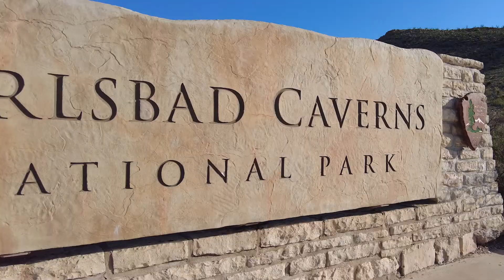Outside Science (inside Parks): Monitoring Night Skies at Carlsbad Caverns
For Mosaics in Science intern, Jenna Crabtree, and the night skies team at Carlsbad Caverns National Park it's all about keeping the bats happy, the park healthy, and the night dark. Join this team of scientists as they monitor night sky quality at Carlsbad Caverns National Park.

The Outside Science (inside parks) series shares stories of crucial, creative science. Each episode, produced in collaboration with Colorado State University, highlights the many ways young people are getting involved in science in parks.